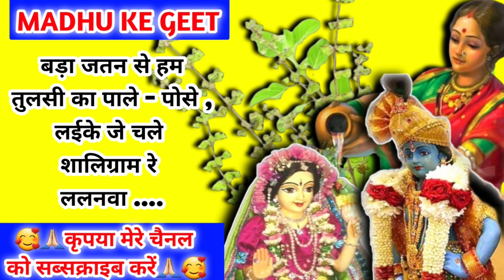तुलसी विवाह गीत-Tulsi Vivah| बड़ा जतन से हम तुलसी का पाले पोसे | तुलसी विदाई गीत |एकादशी भजन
तुलसी विवाह गीत

Tulsi Vivah

 बड़ा जतन से हम तुलसी का पाले पोसे

तुलसी विदाई गीत

एकादशी भजन

                          😊🙏धन्यवाद दोस्तों 😊🙏